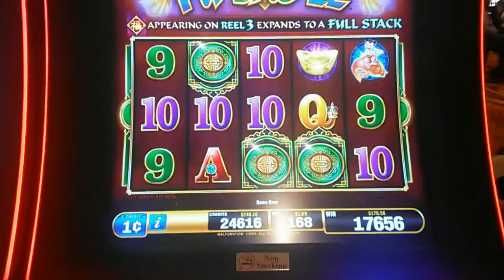Bally - Fu Dao Le : Bonus Win !!